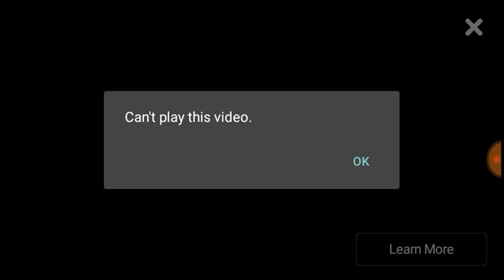hungry shark evolution (really good game)!!!!!!!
HI IM RECORDING FROM MY PHONE SO if the adio messed up I'm sorry please leave a like and subcribe if you are new and also it is my first video please leave a like if you had played this game... Also that red fish i was talking about please tell me the name of the red spiked fish peace out😎😎😎😎💯💯💯